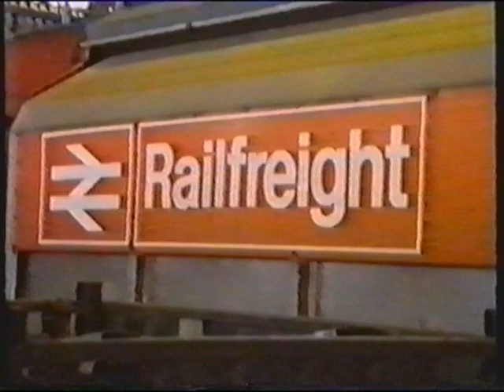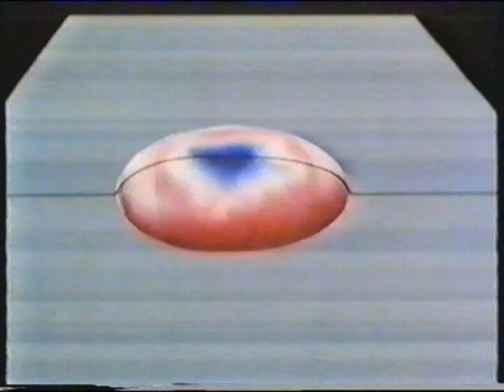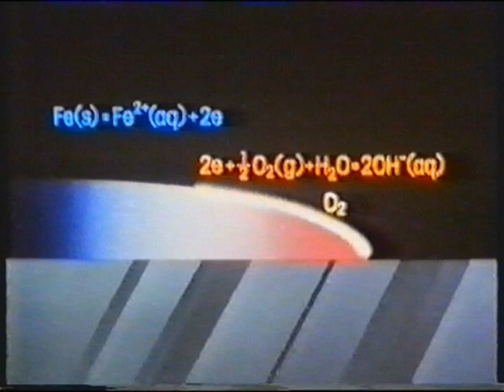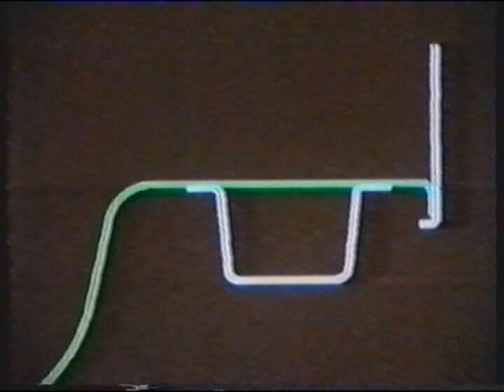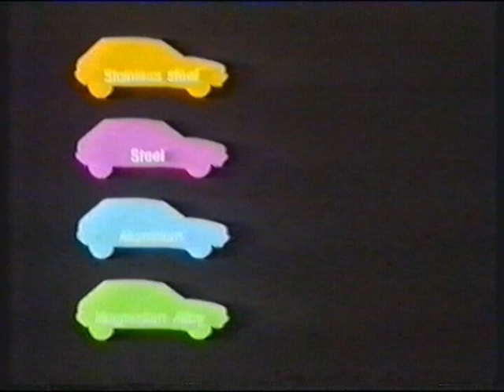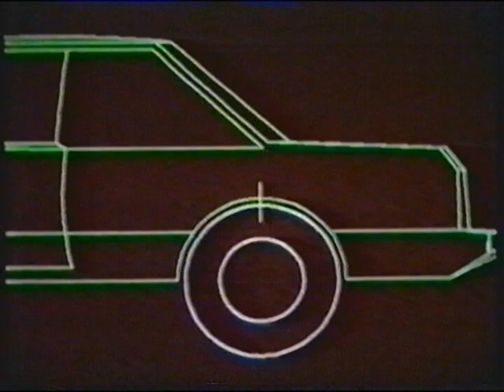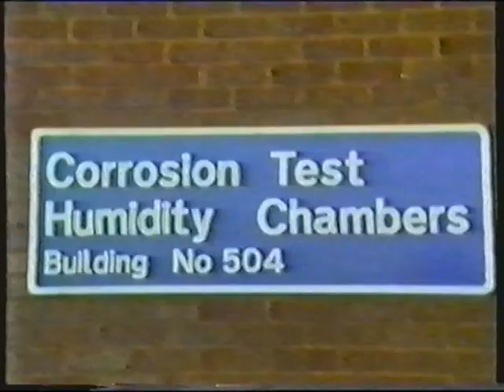VTCCRD Austin Metro Corrosion testing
How Manufacturers investigate corrosion traps